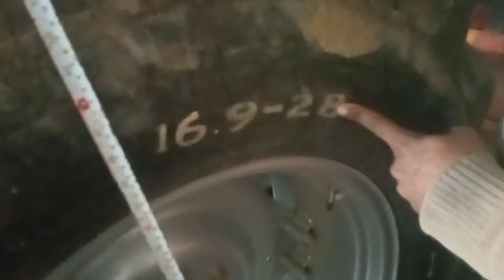MRF वह GOOD YEAR के टायरों में क्या अंतर है